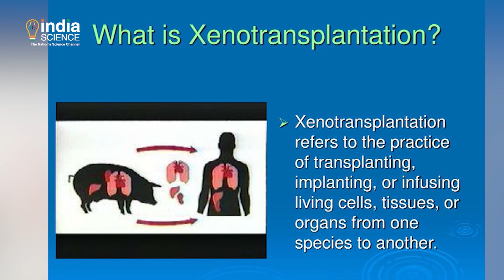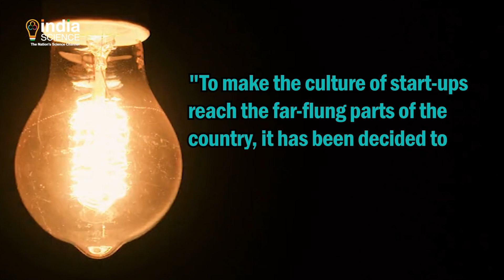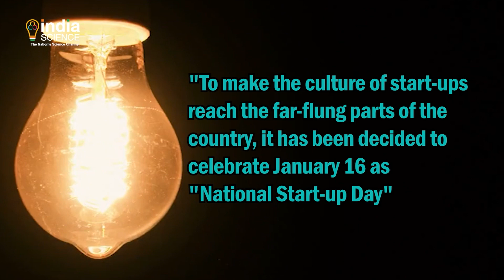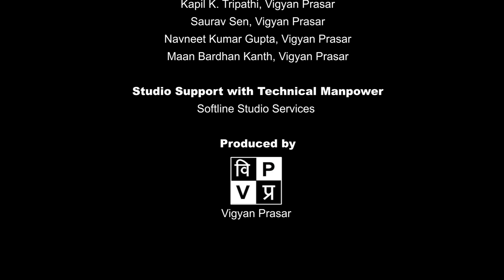Science Time (E) - 21 January 2022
"Surgeons transplant pig's heart into human for first time
Union Minister Dr Jitendra Singh launches Artificial Intelligence (AI) driven Start-Up by IIT alumni for water purification through innovative technology
January 16 to be celebrated as 'National Start-up Day': PM Modi"